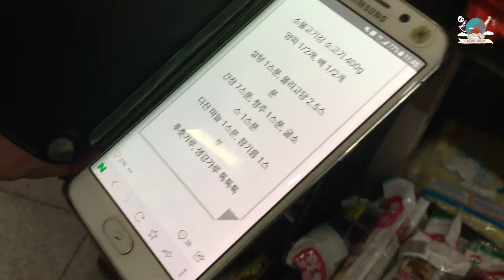Chow Bros #1 - Koreanisches Food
Koreanisches Essen gibt es in der #1 Folge von Chow Bros. von Süß bis abgefahren scharf ist heute alles dabei! Werdet Teil unserer Fressreise um die Welt: von Woche zu Woche werden wir uns durch die Speisekarten verschiedenster Länder Essen!

Rezepte:

Zutaten:300g Rindfleisch,1 Zwiebel, 1 Möhre,1/2 Lauchzwiebel.

"Marinade": 5EL Sojasauce, 3EL Cola, 1 1/2EL Zucker, 1 gehackte Knoblauchzehe, 1tl sesam

1. Die Zutaten der Marinade in einer großen Bowle mischen.
2. Das Fleisch und Gemüse in der Bowle gut marinieren.
3. 30 min. im Kühlschrank ruhen lassen.
4. 2El Öl in der Pfanne erhitzen. Das Bulgogi bei starker Flamme durchbraten.
5. Mit einer guten Portion Reis servieren.
6. Guten Hunger!